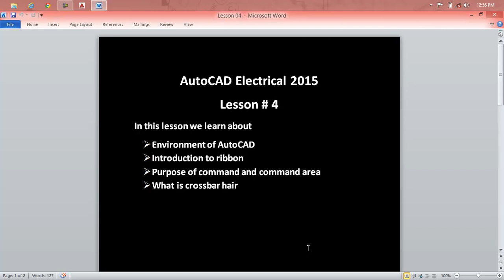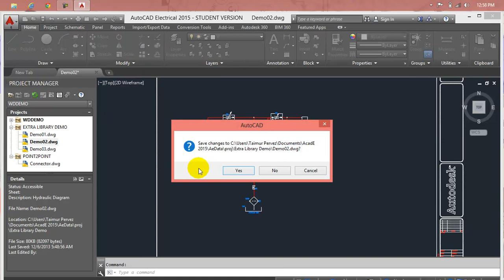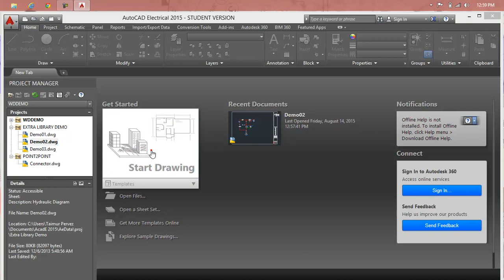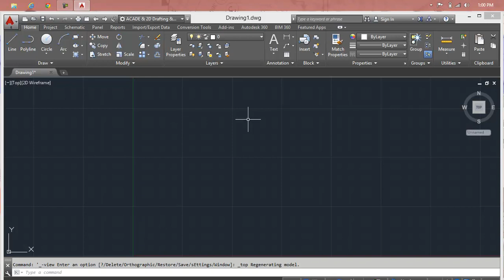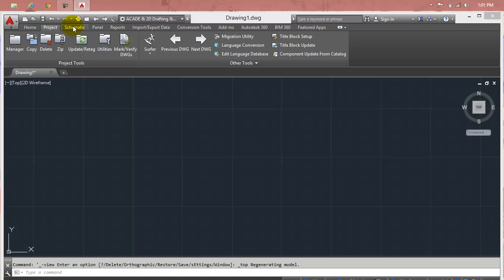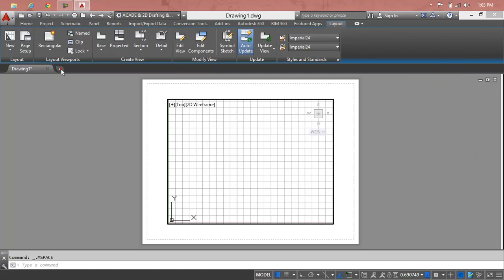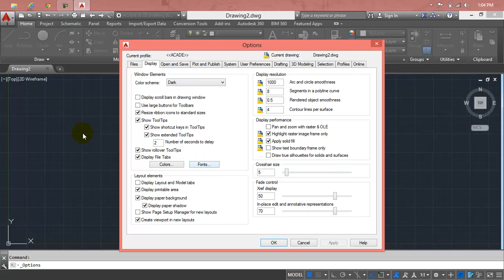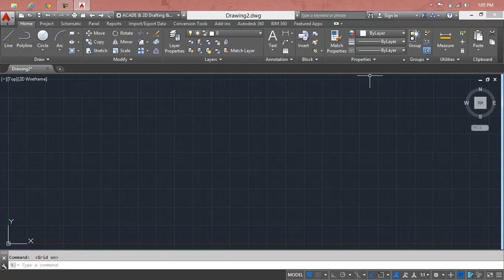AutoCAD Electrical: Competitive Edge for Control Engineers Lesson 04